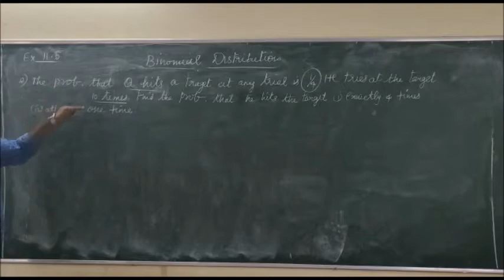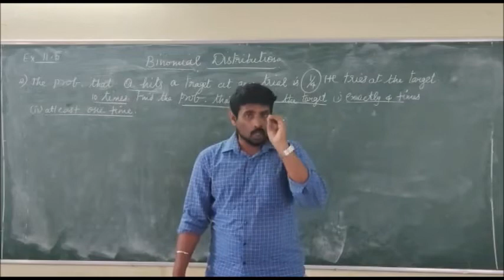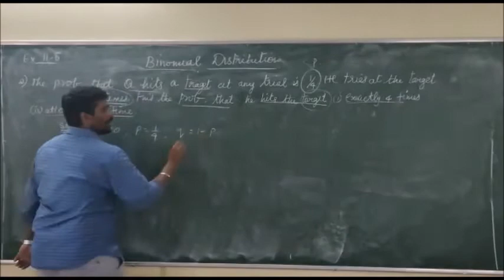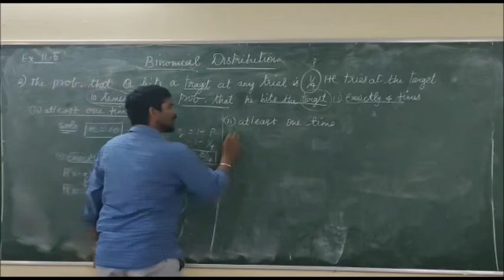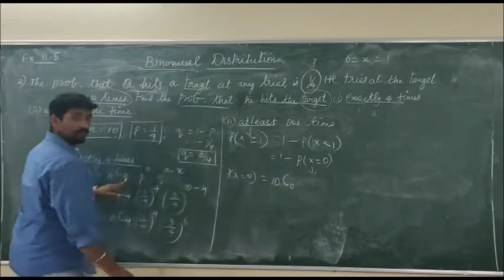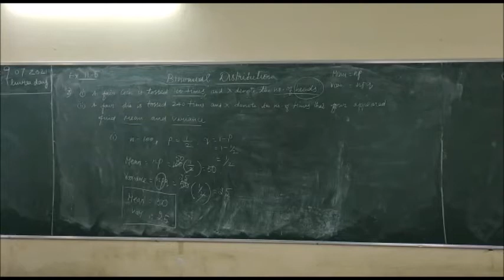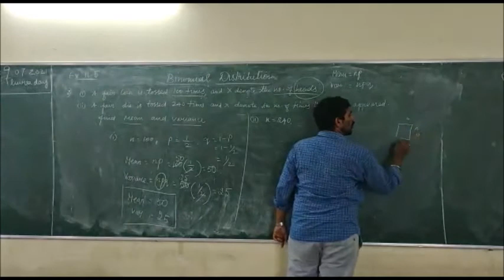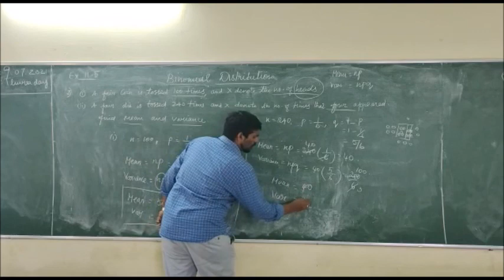CLASS 12 MATHS PROBABILITY DISTRIBUITIONS EXERCISE 11 5 2,3